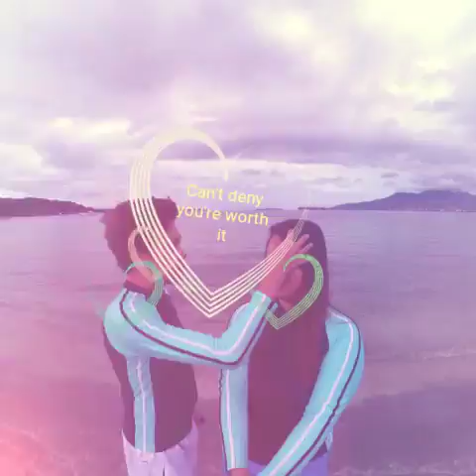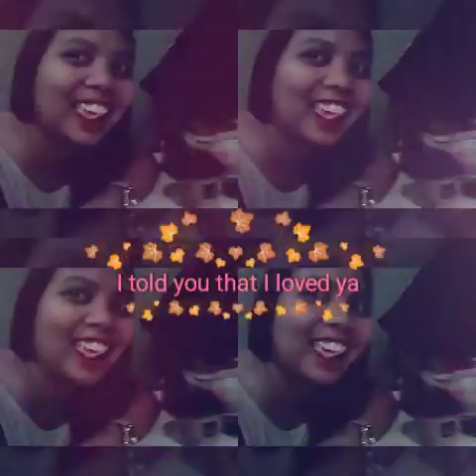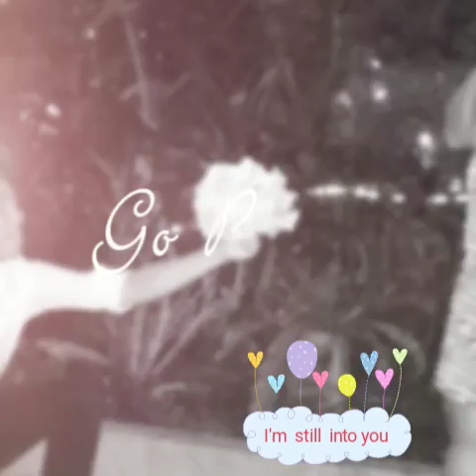Still into you by Paramore (with lyrics)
Beautiful couple song ❤❤❤